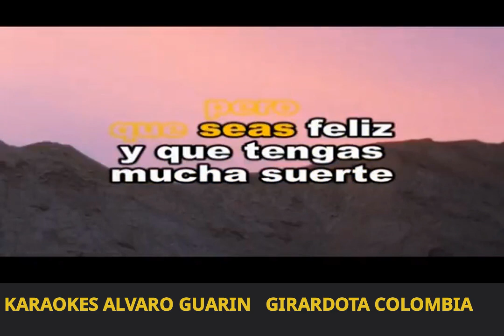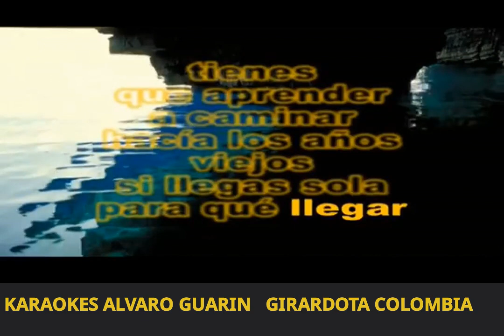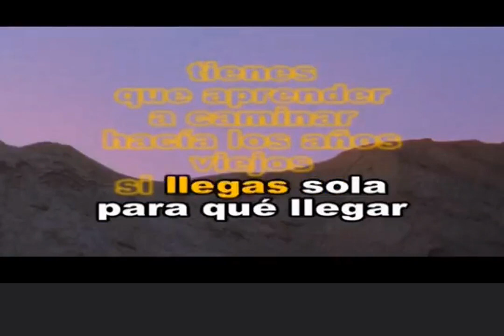QUE DIOS TE ALEJE DE MI. KARAOKE LEO DAN. ALVARO GUARIN KARAOKES. GIRARDOTA COLOMBIA.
EDICION.  VIDEO CUTTER ONILINE.
ALVARO GUARIN.